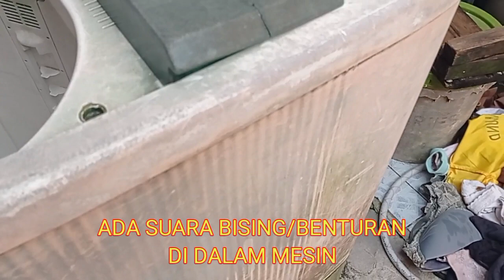Bunyi Bising Pada Dinamo Pengering Mesin Cuci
Bunyi Bising Pada Dinamo Pengering Mesin Cuci menandakan adanya masalah pada dinamo terutama pada ver pondasi Dinamo dan harus segera diganti.